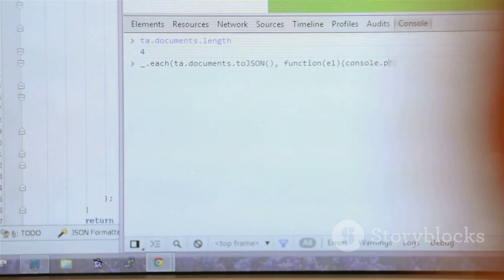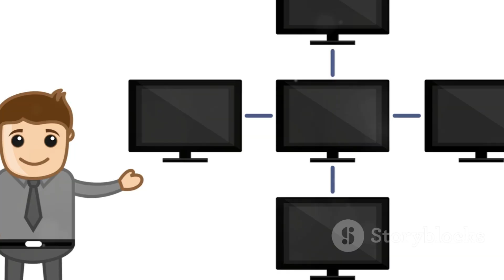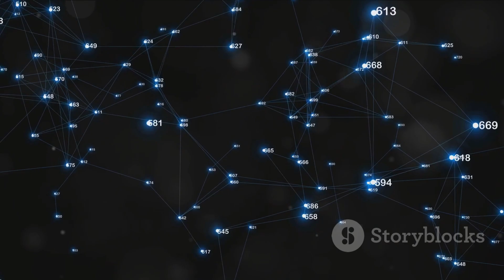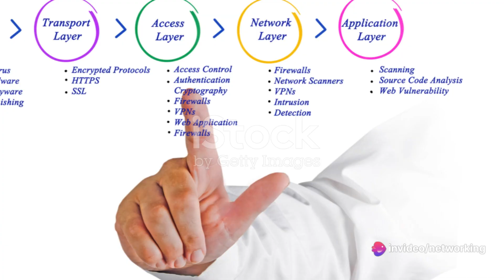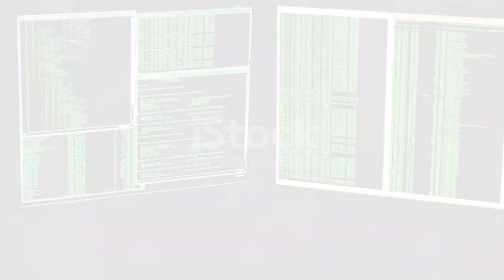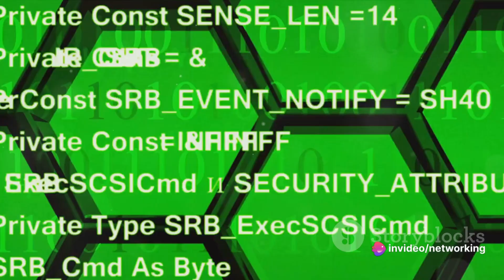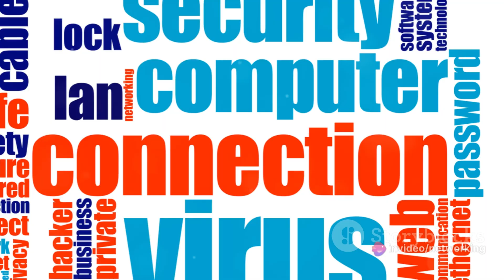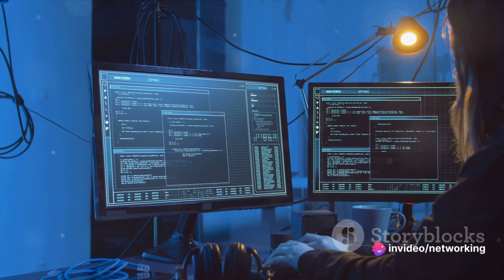Basics of Networking for Ethical Hackers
🌐 Ready to uncover the secrets of networking in the realm of ethical hacking? Join us in this video as we demystify the fundamental concepts and principles that every ethical hacker needs to understand. From TCP/IP,  we'll break down the basics of networking and explore their critical role in ethical hacking scenarios.

🔍 Key Topics Explored:

Introduction to Networking: Building a Strong Foundation
TCP/IP Protocol Suite: Understanding the Communication Backbone
The Art of Network Scanning and Reconnaissance
Fundamentals of Network Security

💻 Whether you're an aspiring ethical hacker or simply looking to enhance your cybersecurity knowledge, this video provides a solid introduction to networking basics.

00:00:00 The Shocking Reality of Network Security Breaches
00:01:56 Breaking Down the TCP/IP Protocols
00:04:07 The Art of Network Scanning and Reconnaissance
00:06:06 Fundamentals of Network Security
00:08:19 Conclusion